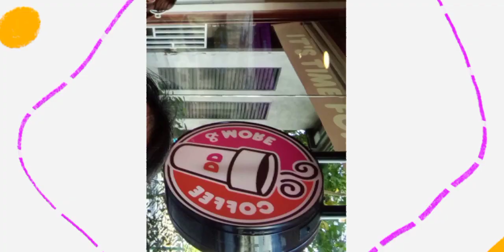we love each other